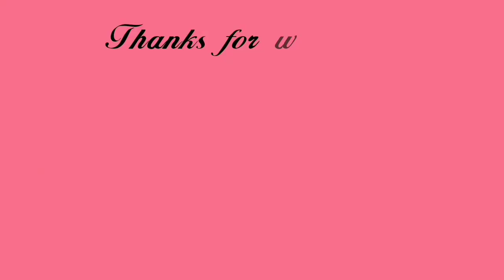How To Make Crochet Short Top/Beautiful Woolen Top/ Very easy crochet tutorial for beginners/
Hai friends today iam going to show you a very easy Woolen crochet short top for beginners, I teach you step by step if any difficulties pls comment me,.
watch & enjoy thankyou:)